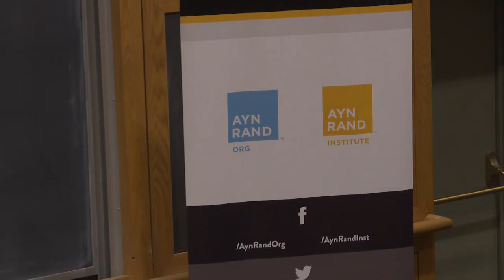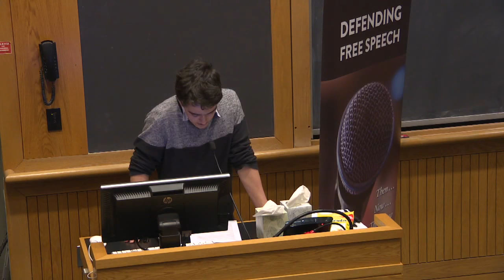Free Speech at Dartmouth: Yasmine Mohammed & Onkar Ghate | Rubin Report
Dave Rubin of The Rubin Report joins Yasmine Mohammed, and Onkar Ghate at Dartmouth College to discuss the current state of free speech, followed by an audience Q&A.

Want to have a better understanding of the importance of free speech? Do you want to know why our founding fathers felt that the first amendment was the most important of our civil liberties? Are you concerned about cancel culture and it’s damaging effect on freedom of expression in American discourse?
Watch these amazing guests express their freedom of speech in this playlist devoted to the most important civil liberty we have:

Yasmine Mohammed
Confessions of an ExMuslim

Onkar Ghate
Senior Fellow and Chief Content Officer of the Ayn Rand Institute